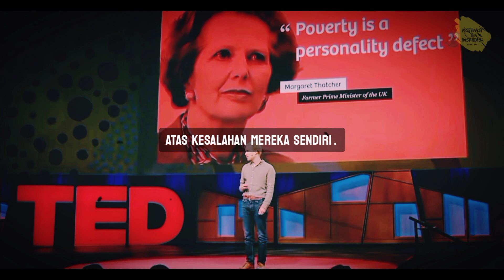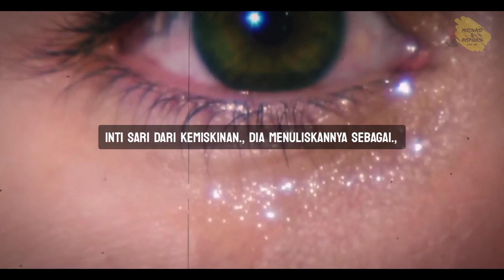Ini yang harus kalian mengerti untuk keluar dari kemiskinan (Andrew Tate, Dr.Joe Dispenza, Jack Ma)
Ini yang harus kalian mengerti untuk keluar dari kemiskinan.

Sering kita tanpa menyadari., ada sesuatu yang sulit kita hindari saat kita berada dalam kemiskinan.

Saya pribadi pernah merenungkan hal tersebut., makanya saya berusaha merangkai video ini meskipun berasal dari berbagai sumber., karena pada dasarnya saya belum menemukan pembicara yang mengulas tentang hal tersebut.

Menurut saya., saat kalian berada dalam kondisi kekurangan., banyak kebutuhan mendesak., keperluan wajib., masalah ini itu dan sebagainya yang memerlukan respons cepat dari kita.
Sering kali kita merasa kebutuhan mendesak tersebut gak punya toleransi waktu pada kita.

Sehingga kita mengambil keputusan yang sebenarnya kita tahu kurang tepat namun karena keterpaksaan waktu atau desakan segala macam situasi., kita terpaksa harus memutuskan mengambil keputusan tersebut.
Sehingga., tujuan awal kita yang sudah kita rancang., acap kali kita ubah dan sesuaikan dikarenakan "desakan" tersebut.

Dari point ini sebetulnya kita sudah mulai melenceng meskipun sedikit lah., tapi karena seringnya ada hal2 mendesak yang datang., makin banyak kita mengambil keputusan2 hanya berdasarkan tuntutan waktu atau desakan situasi.

Lama kelamaan kita tanpa sadar sudah melenceng jauh dari visi awal kita.

Padahal., untuk menjadi kaya atau bebas finansial atau menjadi seseorang yang bijaksana bahkan., kita butuh visi ., pandangan., pola pikir yang jauh ke depan.

Btw.,  saat ini mungkin saya sudah tidak berkekurangan lagi., salah satu tujuan awal saya sudah tercapai secara finansial.
Namun., ternyata namnya hidup yah !?  masih  ada juga loh kebutuhan mendesak atau situasi mendesak yang menuntut kita untuk mengambil keputusan mendesak pula.. wkwkwkwkwkw
Mungkin intensitasnya sudah berbeda dari waktu dahulu. Namun itu tetap ada., percayalah !!

Saya berharap., video ini bisa menjadi pengingat kita semua., terkadang kita jangan terbawa situasi atau kondisi apapun., jangan pernah mau dan menyerah desakan itu., tetap berpikir jernih dalam mengambil keputusan.,  sadari bahwa desakan apapun itu wajar., berdamailah pada diri sendiri dan jangan salahkan diri sendiri atau menghakimi diri saat kita harus mengambil keputusan yang berat.

Ingat yah !  jangan sampai kita di dekte ama situasi., tetap berpegang pada visi & impian kita.
Sadari situasi2 tersebut dan cari solusi terbaiknya dengan pikiran jernih.

Saya pernah 2x kehilangan visi saya., karena keputusan bodoh yang saya ambil sendiri.
Butuh 2x loh !! wkwkwkw.. kayak kerbau aja kan saya ?!

Soal finansial dan pekerjaan., apalagi binggungin modal dahulu..  wkwkwkwkwkwk
Saya menbangun usaha saya saat ini cuma modal 60 ribu rupiah loh di 3 tahun lalu.

Jangan binggung2., kadang ide sederhanapun bisa dijalankan koq.,  cari tau sekitar kalian., kira2  apa yang bisa kalian kerjakan., yang orang lain butuh., apalagi yang blum ada pesaing. wkwkwkwkw.. sikat aja !
Jangan nunggu kondisi stabil atau musti mulai skala gede atau gengsi lakuin sesuatu., atau nunggu apa lah !?  Gak akan ada waktu yg tepat atau waktu saat anda merasa siap.

lakukan sekarang perbaikan bisa sambil jalan.

semoga bermanfaat.

1 . This video has no negative impact on the original works.
3 . It is not transformative in nature.
4 . Small clips were used from the original works to get the point accross where necessary.

MOTIVASI HARIAN does not own the right to any of these video clips.

However ,  if any original content owner would like their images removed, we will promptly do so.